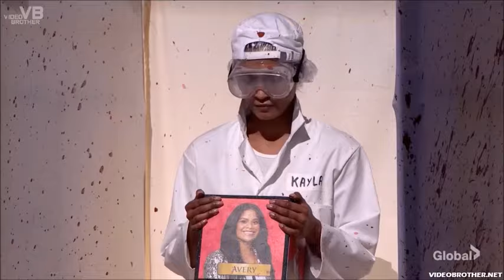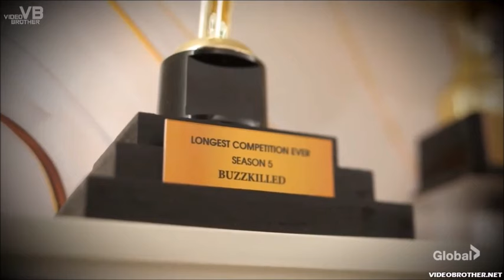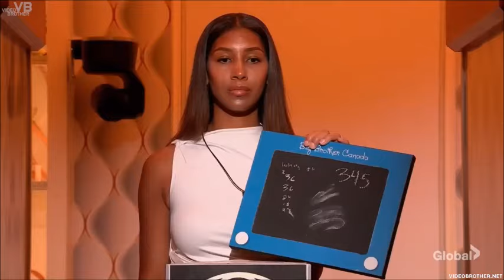Big Brother Canada 12 - All HOH Winners